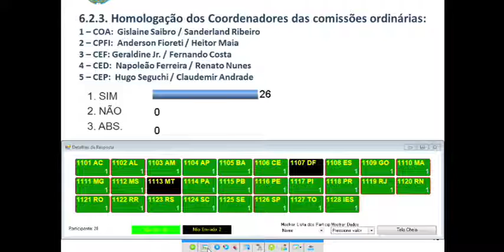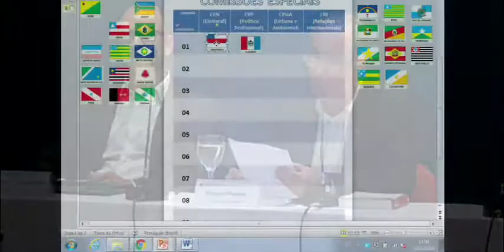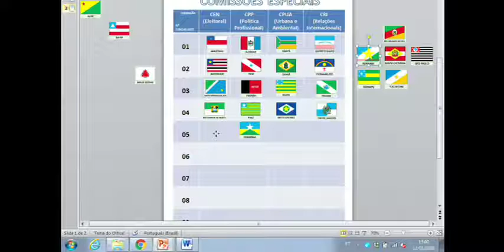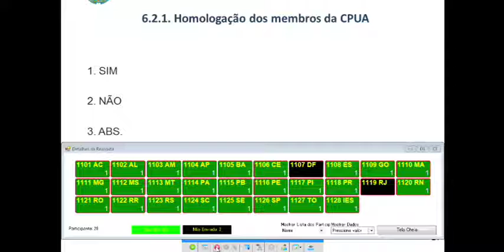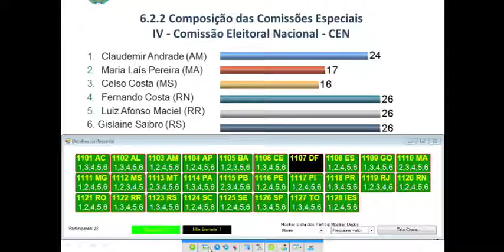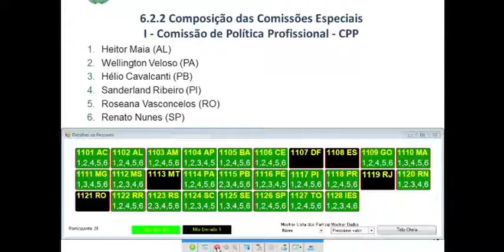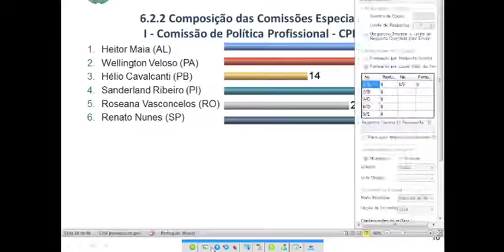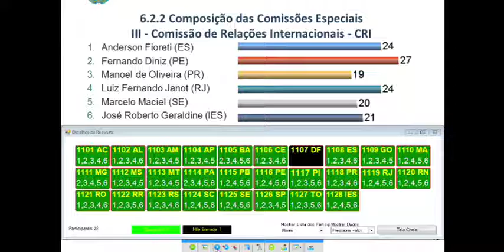50ª Reunião Plenária Ordinária - Parte 3